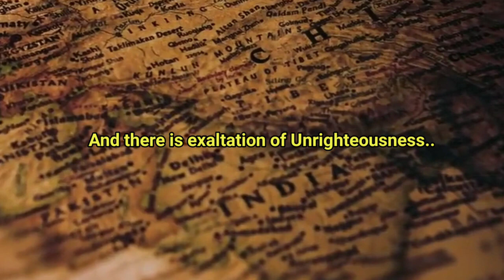Great Mauryan Empire of Ancient India || प्राचीन भारत का महान मौर्य साम्राज्य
Hello guys my name is Shaurya Ranjan currently in class 8 and own an HP 15s i3 10th gen laptop if you enjoy my videos please hit the LIKE button and do subscribe to my channel and please share this video THANK YOU